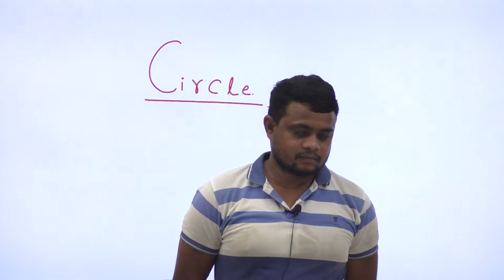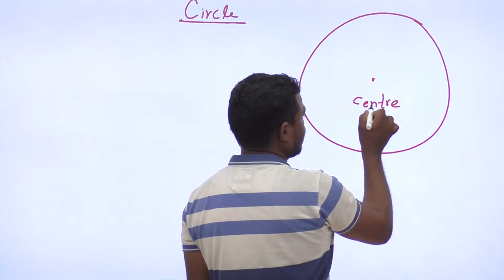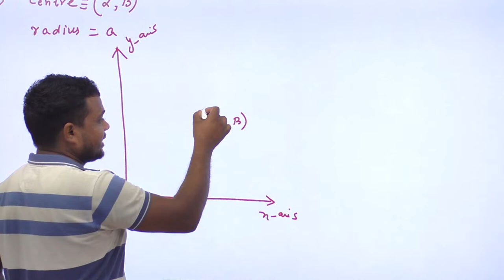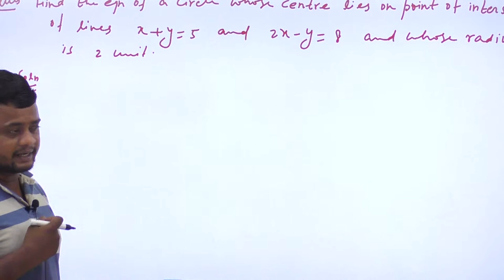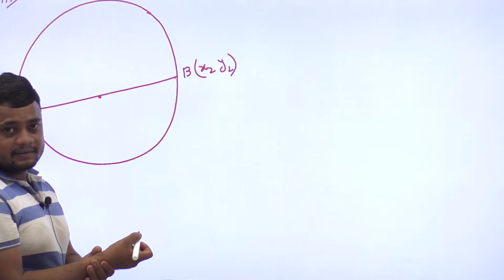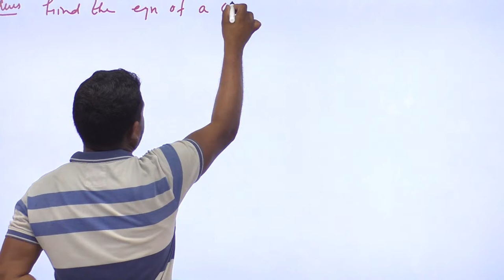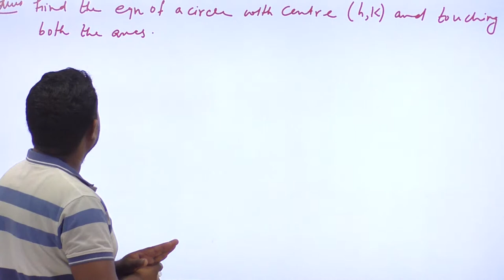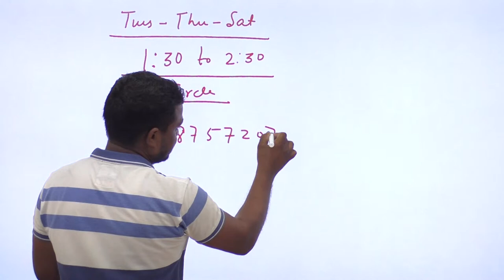Circle 1st Lecture by Suraj Kumar